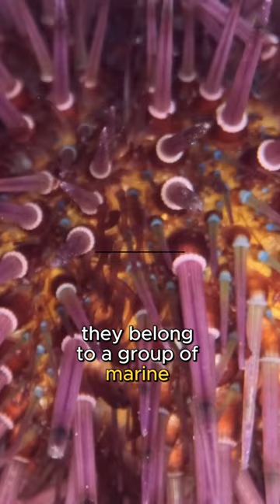Amazing Facts about Sea Urchin